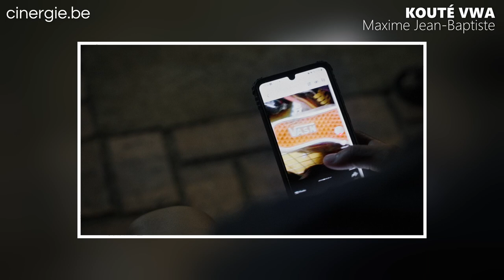Maxime Jean-Baptiste, Kouté vwa [FR/EN]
[FR]
Maxime Jean-Bapstiste, réalisateur guyanais ayant grandi et vécu en France, vivant depuis quelques années en Belgique, a présenté le mois passé son film au Festival de Gand, après un passage au FIFIB de Bordeaux et avant celui de Cinébanlieue à Paris. Entre fiction et documentaire, son film évoque la vie en Guyane après la mort de Lucas, son petit cousin, figure locale, et le quotidien de ses proches.
[EN]
Maxime Jean-Baptiste, a Guyanese filmmaker who grew up and lived in France and has been living in Belgium for several years, presented his film last month at the Ghent Festival, following a stop at the FIFIB in Bordeaux and before its screening at Cinébanlieue in Paris. Blending fiction and documentary, his film explores life in Guyana after the death of Lucas, his younger cousin and a local figure, as well as the daily lives of his loved ones.